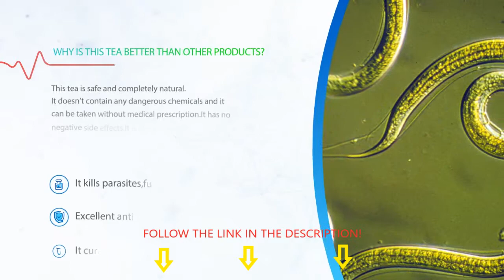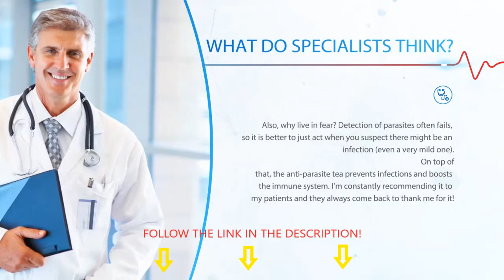Benefits of organic teatox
Organic Teatox is a herbal preparation that is effective at eliminating intestinal parasites. This herbal remedy also works great for bloating and cramps. It aids with the digestive processes and also helps individuals get rid of bowel ailments. With its antibacterial properties, Organic Teatox is powerful enough to get rid of parasites and prevent their recurrence. People who have tried this formula have also confirmed its effectiveness at dealing with parasitic infections. They suggest that it works better than prescription medicines in combating parasitic infections and removing toxins from the body.
When parasites make their organic teatox tea price philippines way into the human body, they anti parasite herbal tea eczane  cause a range of symptoms including nausea, stomach pain, fatigue, dizziness, loss of concentration, etc. It is possible to get rid of these parasites by consulting a doctor and taking prescription medicine. But, this will not guarantee that parasites will be eliminated from your body for good and parasitic infection will not recur. This is when you need Organic Teatox.
This detailed Organic Teatox review aims to provide you with vital information on what Organic Teatox really is, ingredients of organic teatox what ingredients it contains, how it works, where it can be purchased from affordably and what users are actually saying about its benefits. So continue reading and find out everything that you need to know about Organic Teatox before making a purchasing decision.
Horrifying Things That Parasites Do Inside The Human Body – Here’s Why ingredients of organic teatox You Must Get Rid of Parasites and Cleanse Your Body As Soon As Possible.
Did you know that there are benefits of organic teatox more than 300 varieties of parasites that can live inside the human body ? anti parasite herbal tea nedir While inside the body, they can also form large colonies and attach themselves to the walls of the small intestines and colon.
Some common organic teatox in watsons parasites that make humans sick include Amoebae, Protozoa, Worms organic teatox by doc willie ong  and Flukes. Some of them including liver flukes and blood flukes enter the body when you drink contaminated water. Then there are worms such as pinworms, hook worms, nematodes and roundworms that enter our body through the food we eat such as fish. Other types of worms can make their way into the human body through coming into contact with contaminated matter. For example, if a surface is contaminated with worm eggs and you touch the surface with your bare hands and put your fingers close to your mouth, then it is possible that worms can enter your body through your mouth.
Pins worms can organic teatox tea llc cause irritating organic teatox anti parasite tea review symptoms such as itchiness in the anal area. They can be infectious and also lay eggs on the skin surrounding the anus. Female pinworms usually lay eggs at night and cause the unsuspecting sleeping victim to scratch the anal area, picking up the eggs under their fingernails or on their fingers. During sleep, it is possible to transfer those eggs from the fingers to the mouth and this is how pinworms make a return back into the human body. For many young women and girls, these worms also enter through the vagina and cause even more complications.
Some worms such as tapeworms organic teatox fda approved and round worms can grow up to 30 feet in length. tester anti parasite They can produce a large number of eggs on a daily basis and make the victim extremely sick and deprived of energy.
Certain varieties of worms feed on organic teatox for bad breath the host. They feed on the body tissues and blood. They deprive individuals of the essential nutrients that is needed by the body to function properly. Some of them also make their way into the bloodstream and travel all the way to the lungs where they cause symptoms like bronchitis, asthma and severe coughing.